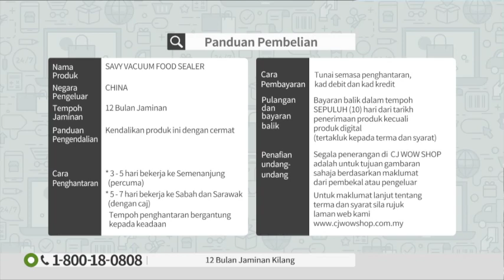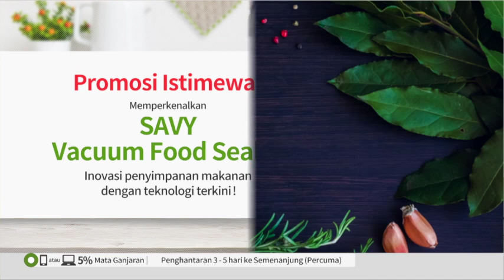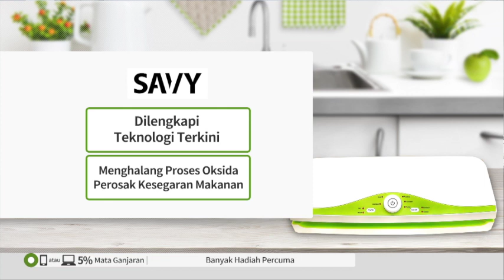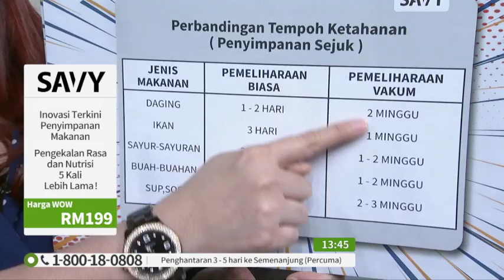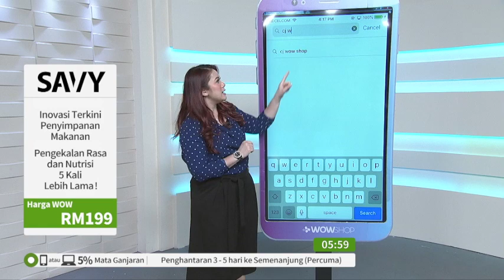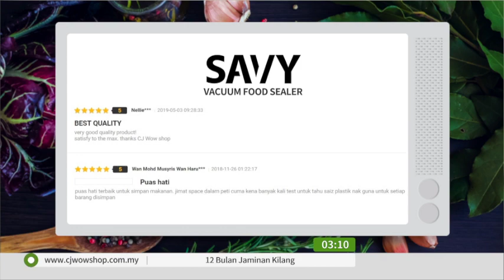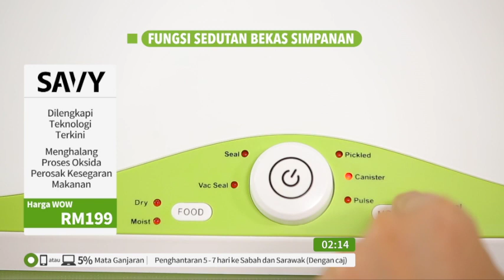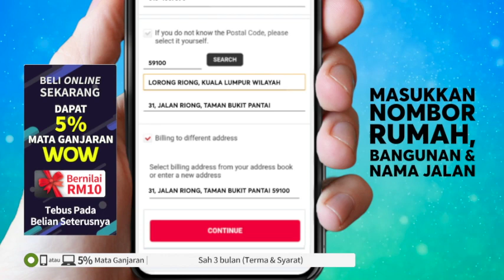VACUMM FOOD SEALER S2 / REC / P4136 / 11 JULY 2019